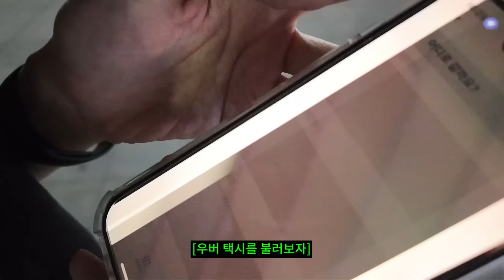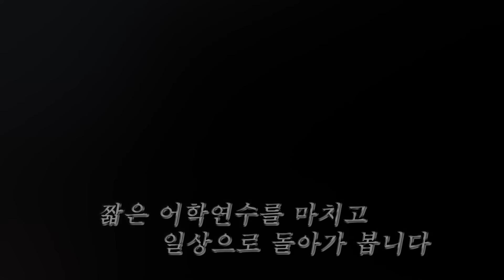남포동, 국제시장, 자갈치시장, 흰여울마을... 그리고 부산택시 [부산 어학연수 VLOG]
♩ PK 강사님 (@whistleheo)

♫ 부산 뿐만 아니라 전국에서 택시탈 때 우버택시 첫 탑승 기본 요금 공짜로 타는 방법 알려주께~

1. 앱스토어에서 [우버택시(Uber Taxi)] 검색해서 다운로드
2. 계정 ⭢ 지갑 ⭢ 프로모션 코드 추가 ⭢ [우버택시는무료] 입력
3. UberTaxi 첫 탑승 기본요금이 공짜! *약관이 적용됩니다*